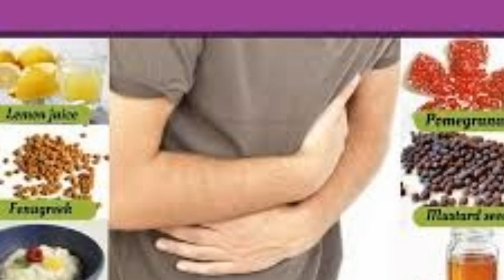Sonf Ke Faide || Fennel Tea Benefits || Saunf Ke Fayde in Urdu || Dr Ali Usman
Treatment with sonf. It is also known as fennel in english language and found in Pakistan and India. Used to to treat many diseases.